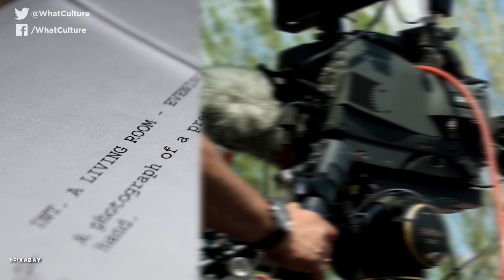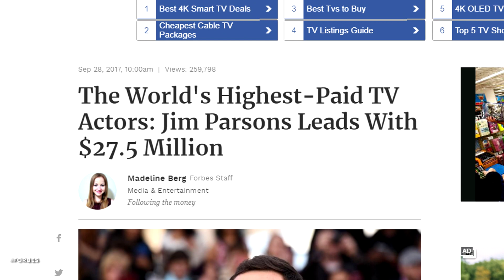8 TV Shows Saved By Ridiculously Last Minute Changes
The shows you love were almost terrible.